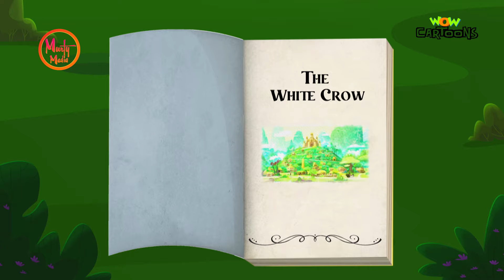Hindi Moral Cartoon Stories Compilation - 2 | Watch Now @Murty-Media | Story Time With Sudha Amma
Hindi Moral Stories Compilation - 2 | Watch Now@Murty-Media   | Story Time With Sudha Amma